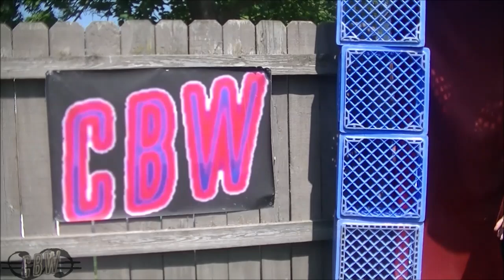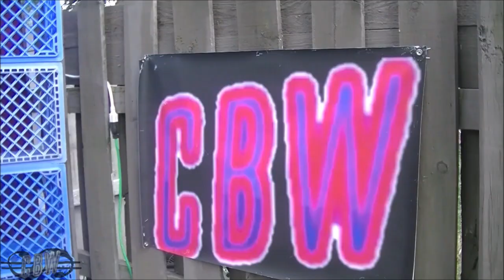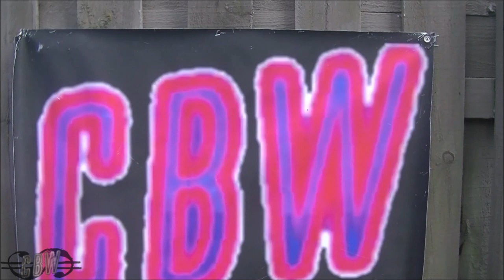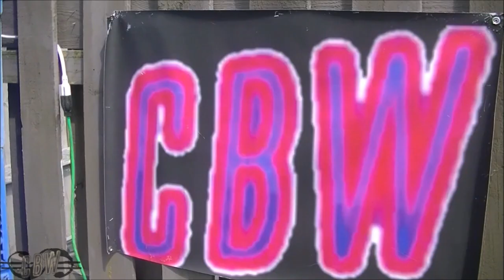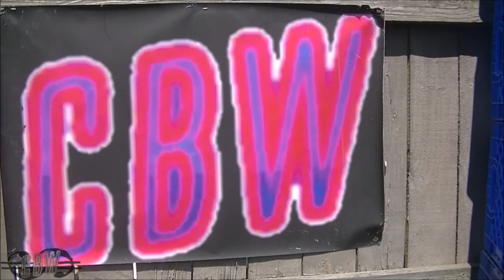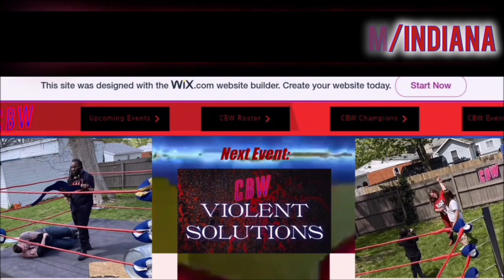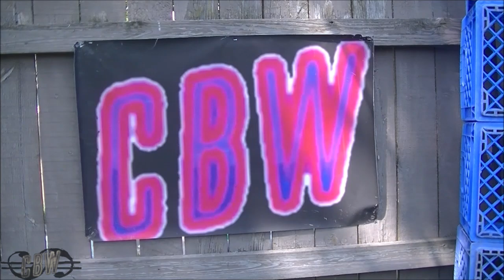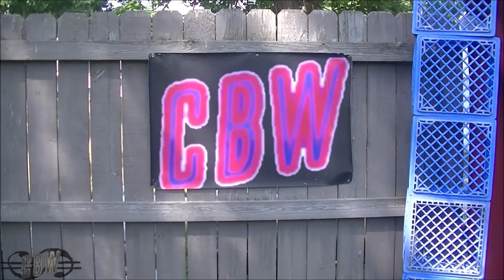(FULL EVENT) CBW: NO APOLOGIES |2 HUGE CHAMPIONSHIP MATCHES!!!!| BACKYARD WRESTLING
Tonight we open the show with a one on one With the CBW Genesis championship on the line as CAPTINLAW defends against number 1 contender REMI RAVAGE

Immediately after that match we a HARDCORE GRUDGE MATCH between 2 rivals looking to finally end things, as BULLDOZER takes on HAYLEN RITE

then following a commercial break Gavin Graves and Holden Holloway square off in TAG TEAM ACTION as Holden teams up with JAYSON-X and Gavin teams up with "THE MONSTER" JACOBY

and following a short commercial break we see Trey Mysticality make his return in a number 1 contendership match for the wild west championship against the american angelo

and an unexpected turn of events noone saw coming takes place in our MAIN EVENT as JAY ELLIS takes on BIG MAN CAM for the critical heavyweight championship